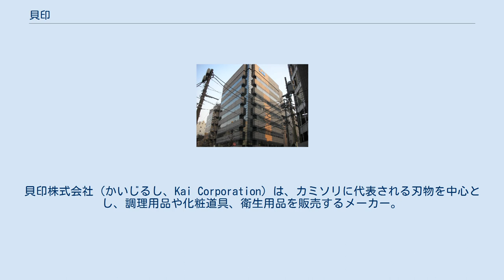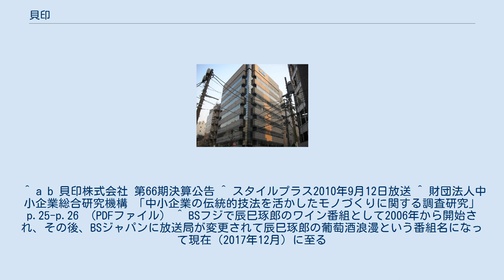貝印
貝印株式会社（かいじるし、Kai Corporation）は、カミソリに代表される刃物を中心とし、調理用品や化粧道具、衛生用品を販売するメーカー。
 東京に本社を置く貝印株式会社は販売会社であり、グループ関連企業として岐阜県関市小屋名に、貝印カミソリの製造や、業務用カミソリ、医療用刃物、特殊刃物を専門的に扱う、カイインダストリーズ株式会社がある。
 ポケットナイフ製造メーカーとしてスタートし、日本初の国産替刃カミソリを製造した。
安全剃刀では国内トップのシェア（30%）を持つ。
なかでも、使い捨てカミソリにおける国内シェアは50%である。
また家庭用品の販売も行なっており、家庭用包丁の国内シェアはトップである。
海外では欧米限定発売のダマスカス包丁「旬」がヒットしている。
この他眉ハサミやビューラー等の化粧用品小物の他、ツメキリ・クシのような衛生用品やスプーン・フォークなどの食器道具等、刃物をコアとした幅広い商品展開を行っている。
 また、ドイツの高級家庭用品ブランド「WMF」やアメリカのキッチン用品ブランド「Chef'n」等の輸入代理店も務めている。
 ｢貝印｣の社名は、(1) 貝は昔刃物として使われていたこと、(2) 英語の｢シェル (SHELL)｣の発音が、2代目社長の幼名・繁（しげる）に通じること、等いくつかの由来がある。
 企業ロゴである「KAI」は、創業80周年を迎えた1988年に導入された。
このマークは社員の間では「エッジマーク」と通称され、ウォークマンの生みの親とされるソニーの黒木靖夫の協力によってデザインされた。
 ^ “「紙カミソリ」は“成熟した技術”から誕生　貝印が部門横断メンバーで新たな開発に挑む”. WWDJAPAN.com (2020年11月16日). 2020年11月22日閲覧。
 ^ a b 貝印株式会社 第66期決算公告 ^ スタイルプラス2010年9月12日放送 ^ 財団法人中小企業総合研究機構 「中小企業の伝統的技法を活かしたモノづくりに関する調査研究」 p.25-p.26 （PDFファイル） ^ BSフジで辰巳琢郎のワイン番組として2006年から開始され、その後、BSジャパンに放送局が変更されて辰巳琢郎の葡萄酒浪漫という番組名になって現在（2017年12月）に至る